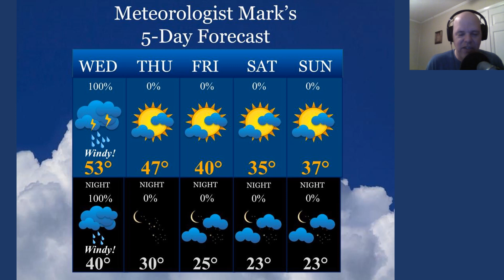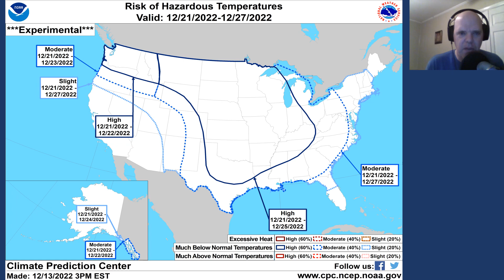Forecast for Wednesday, December 14, 2022